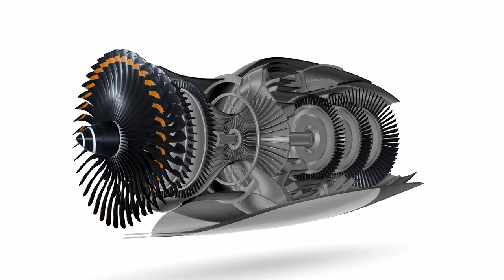How does an airplane fly?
video by: Andres Luidre